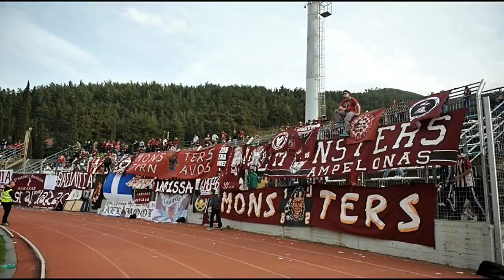ΑΕΛ-Πανελευσινιακός 2-1 Τελικός κυπέλλου Γ΄ Εθνικής 2013-14, Οπαδικές εικόνες